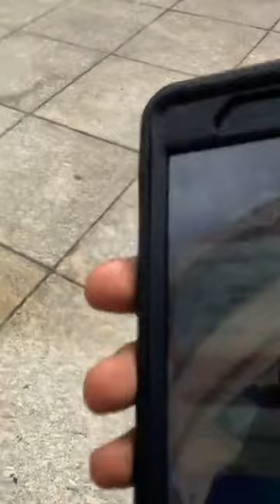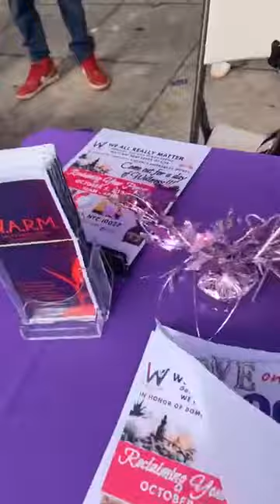The @warmnyc Domestic Violence Awareness kickoff event the Harlem Adam Clayton Powell Jr 10/1/2024